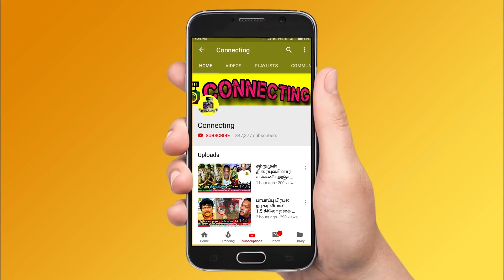Rachitha வை தொடரும் Robert Master ! Bigg Boss Tamil | Vijay TV | Bigg Boss 6 Tamil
rachitha love in bigg boss house

robert master rachitha love in bigg boss tamil & bigg boss 6 tamil

robert master following rachitha mahalakshmi every time in bigg boss tamil & bigg boss 6  tamil

What happens to VJ Maheshwari at Bigg Boss 6 Tamil? GP Muthu Helps to maheshwari at Bigg boss Tamil 6

Rachitha Helping to maheshwari at Bigg boss Tamil 6

Dhanalakshmi  and Ayesha Helping to maheshwari at Bigg boss Tamil 6

Robert Master and Rachitha Romance at Bigg boss Tamil 6
 Bigg Boss Maheshwari walked out from the bigg boss Tamil show because of this reason?

Bigg Boss VJ Maheshwari Quits the Bigg boss 6 Tamil show because of this reason?

Dhanalakshmi vs GP Muthu : vj maheshwari supports to gp muthu at bigg boss 6 tamil

Dhanalakshmi vs GP Muthu : Azeem supports to gp muthu at bigg boss 6 tamil

Dhanalakshmi vs GP Muthu : Rachitha Mahalakshmi gp muthu at bigg boss 6 tamil

gp muthu emotionally crying in bigg boss tamil 6

gp muthu crying in bigg boss house

gp muthu real face on bigg boss tamil 6

dhanalakshmi vs gp muthu conversation going high in bigg boss tamil & bigg boss 6 tamil

gp muthu bold reply to housemates in bigg boss tamil & bigg boss 6 tamil

gp muthu, gp muthu promo, bigg boss gp muthu, bigg boss gp muthu promo, bigg boss 6 tamil gp muthu, bigg boss gp muthu  comedy, bigg boss gp muthu funny dance, bigg boss gp muthu troll